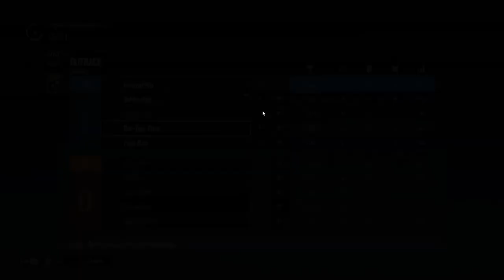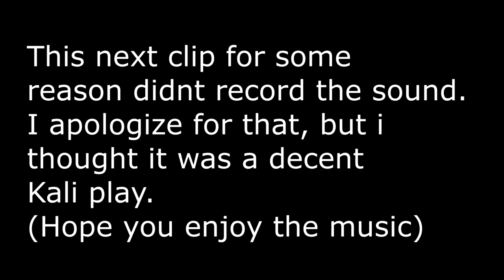Rainbow Six Siege Plays and Fun! - Part 1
Just a little fun and some decent plays from siege and ranked play. All more for fun than anything!

Song - ODESZA - How Did I Get Here